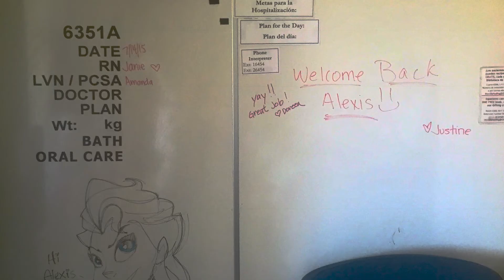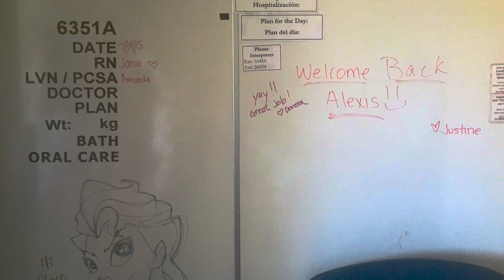CHLA Neurological Institute Lexi